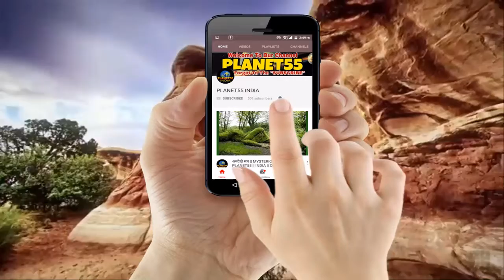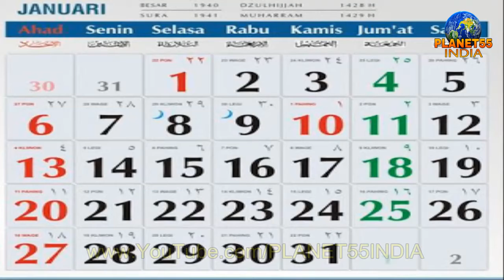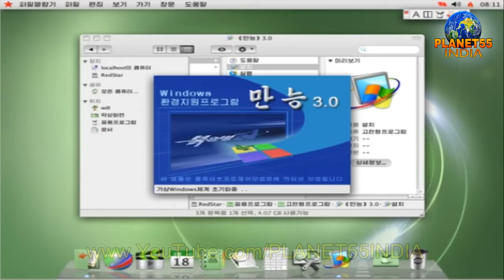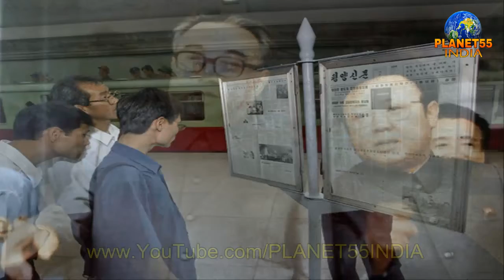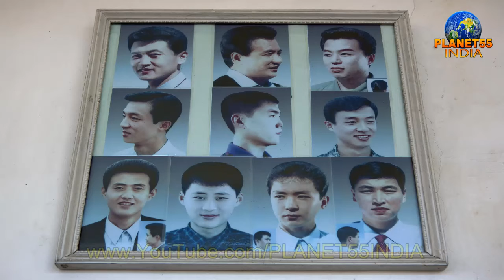नार्थ कोरिया के अजीब गरीब नियम | North Korea Rules And Laws | Kim Jong-Un Rules PLANET 55